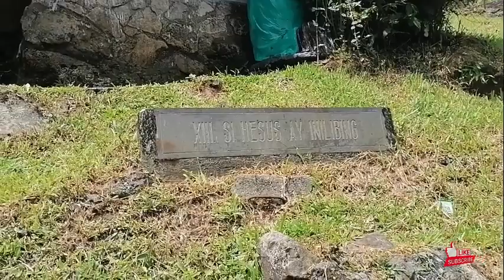KAMAY NI HESUS LUCBAN QUEZON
KAMAY NI JESUS IS LOCATED IN LUCBAN QUEZON ALMOST 3 HRS. FROM MANILA AND IT IS VERY POPULAR TOURIST DESTINATION IN QUEZON